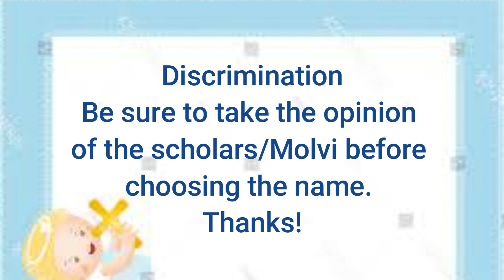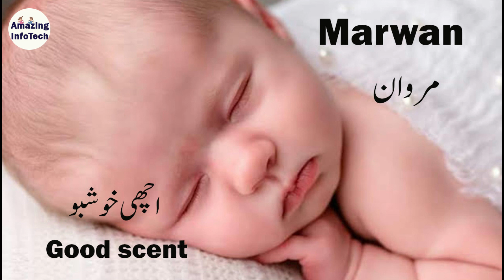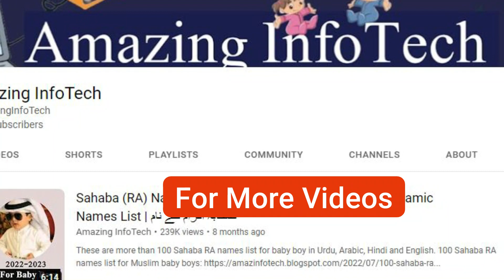Top 23 Lovely Trending Modern Muslim Baby Boy Names 2023 to 2024 /New Unique Double Names For Boys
These Are Top Lovely Trending And Modern Double Names For Muslim Baby Boy Names 2023 to 2024 With Urdu, Hindi And English Meaning. Enjoy These Islamic Names or Arabic Names And New Unique Double Names For Boy (Your Cute NewBorn Baby).

what are good double names?
muslim baby boy names 2023
baby boy names 2023 muslim
muslim boy name
muslim name boy
islamic name boy
islamic name boy with urdu meaning
pakistani ladkon ke naam
double names